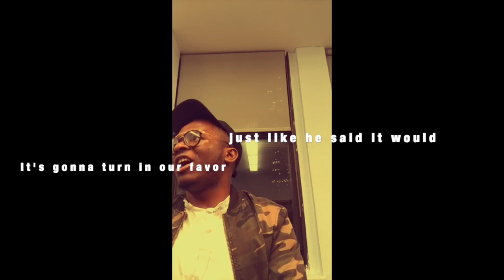It’s Only A Test - Vincent Bohanan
I wrote this song a few years ago to encourage all of God’s people.

What you’re going through will not consume you.

It’s only a Test!